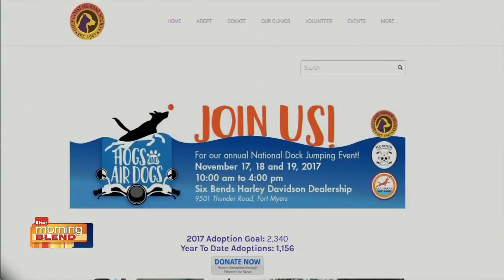Gulf Coast Humane Society: Buella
Jennifer Galloway, Executive Director, Gulf Coast Humane Society, has brought an adorable adoptable dog for any type of Family!